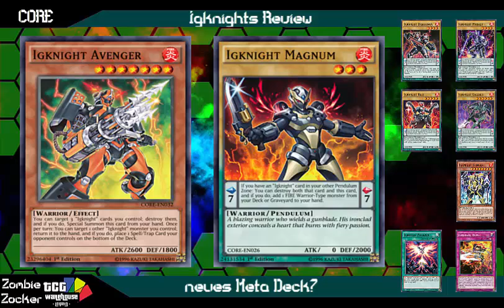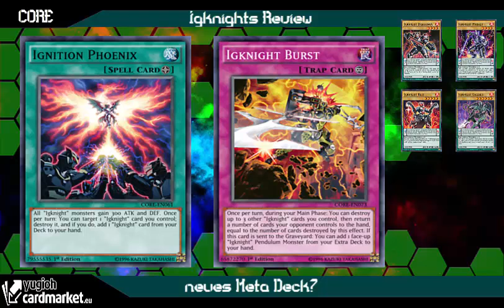TBT: Igknight Review Clash of Rebellions CORE Yu-Gi-Oh! (German/Deutsch)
Review zu dem neuen Themendeck Igknights im nächsten Booster Set Clash of Rebellion
sie waren am Anfang sehr gehyped bis ein Ruling genauer erläutert wurde und die Key Beetle Kombo nicht mehr geht
was haltet ihr von dem Support? können sie ein neues Meta Deck werden?
unsere Blog Artikel auf Gate to the Games:
Karten-Salon:
YGOCardMarket
unsere Facebook Seite:
Ultimate Guard:
►DevPro: BadBoyBudha
►Dueling Network: KidRainen
►etcg: OMGTeamBubbleT
►Hearthstone: BadBoyBudha#2639
-thanks